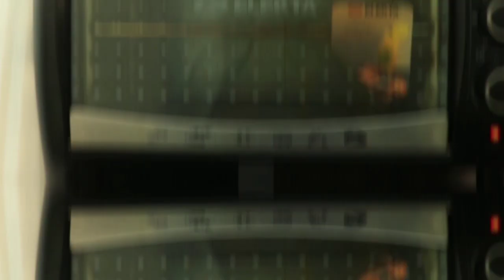மண்சட்டி பிரியாணி கேக் எப்படி செய்ராங்க பாருங்க|How To Make Biryani Theme Cake|Happy Mom Shiya